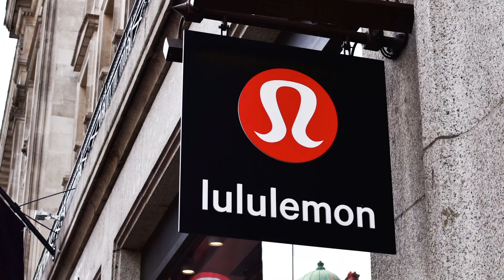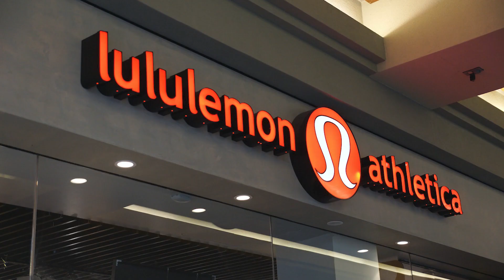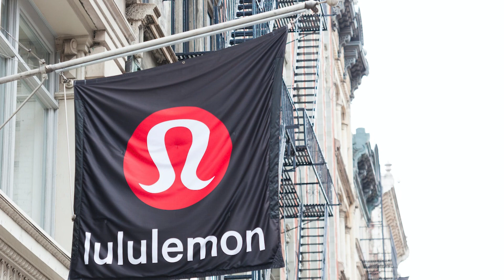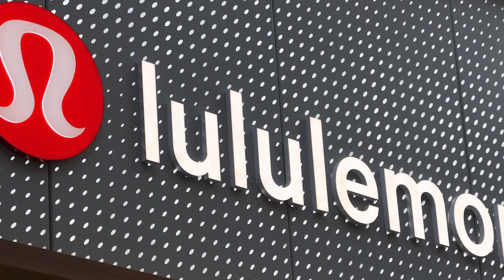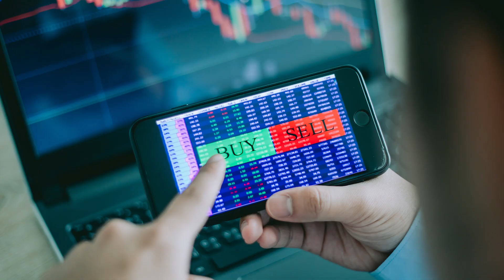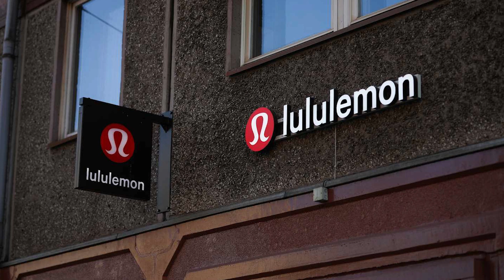Lululemon's Explosive Growth: Why I'm Investing NOW!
Here's why I'm doubling down on my investment in Lululemon stock in 2023. In this quick video, we'll discuss this fashion titan's roadmap to success. 🔥